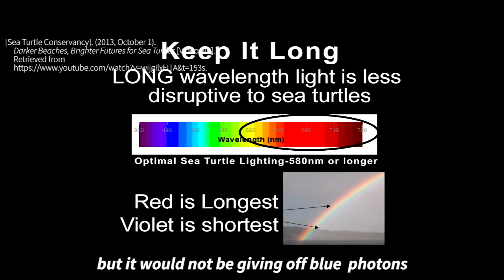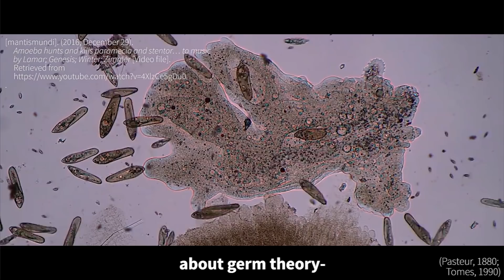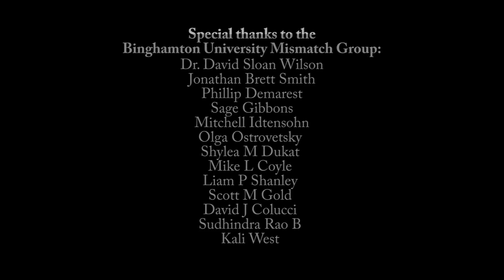Are we mismatched to the world around us? A general intro to evolutionary mismatch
A brief, 7-minute video by Binghamton University student videographer Phillip Demarest explains how evolutionary mismatch not only affects organisms in the wild, but how understanding this phenomenon could be the conceptual framework needed to make breakthroughs in chronic disease prevention and treatments.

If you or someone you know would like to support the efforts of the AHS, go